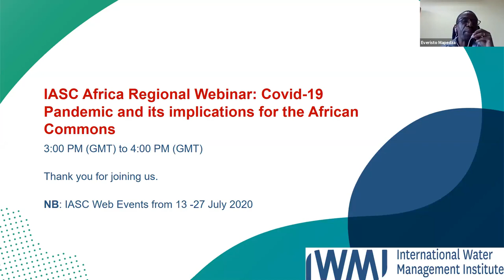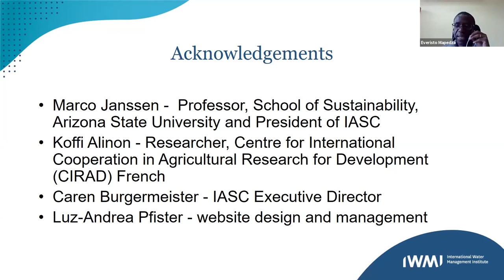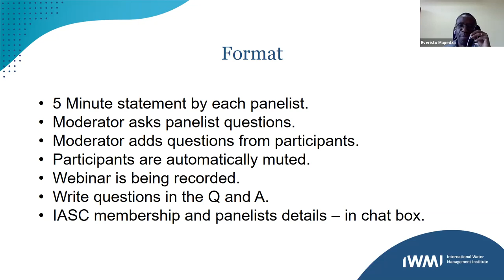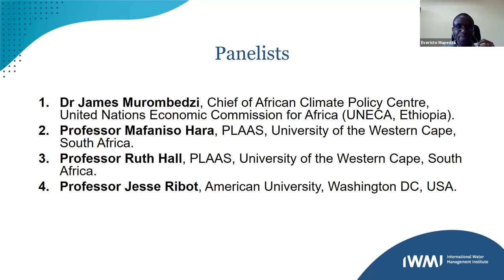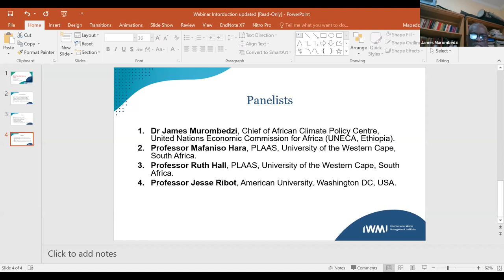Africa, Covid-19, and the commons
The panelists are James Murombedzi, UNECA, Mafaniso Hara, PLAAS, Ruth Hall, PLAAS, and Jesse Ribot, American University
Moderator: Everisto Mapedza

The global Covid-19 pandemic will be one of the major defining moments for development. In Africa, the syndemic, which the Global Landscape Forum refers to as a ‘synergy of epidemics’ will have a long-lasting impact on the continent. Whilst Covid-19 started as a health crisis, it has cut across all facets of life. This webinar grounds the discussions within this multifaceted crisis and draws an understanding of what they mean for the common natural resources in Africa such as atmospheric commons (climate), land, water, forests, fisheries, pastoralism, urban and knowledge commons.

The webinar will seek to discuss aspects such as:

How has Covid-19 pandemic and related lockdowns impacted on the African society?
What has been the impact on commons such as atmospheric commons (climate), land, water, forests, fisheries, pastoralism, urban, and knowledge commons?
What has been the political economy of Covid-19?
Were social sciences the missing link in the Covid-19 epidemiological solutions?
Do we now need a reframing on how we theorize access to commons?
What are the gendered (and youth) dimensions of Covid-19 on access and control of commons?
How can we re-imagine the new normal for better equity?
Will the new normal change the hegemony of capital?
Memory and history – will this be a defining moment or another bleep in history?